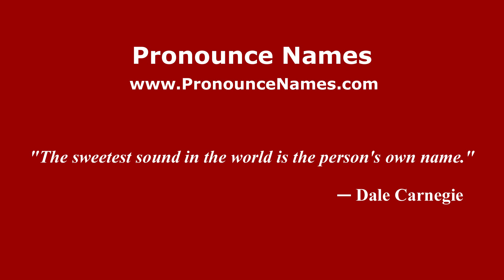How to pronounce Las Juntas del Anono (Mexico/Mexican Spanish) - PronounceNames.com